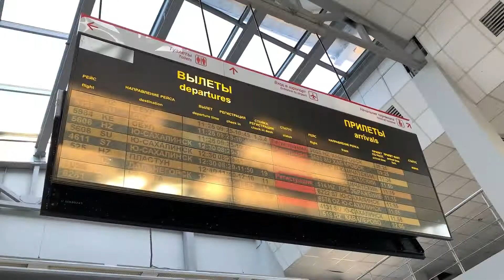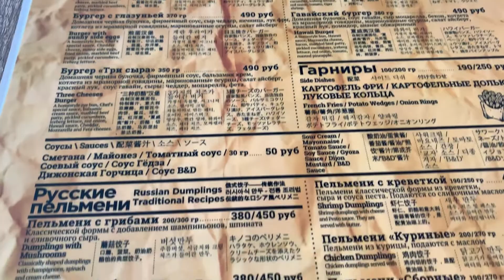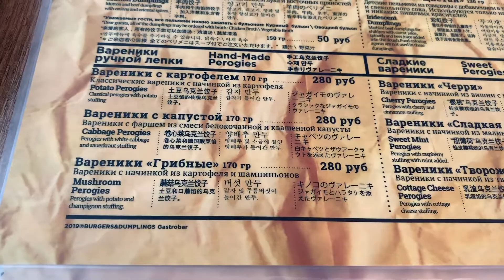ウラジオストク国際空港 ( Vladivostok International Airport )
事前にビザを取るのが面倒ですけど
しかし日系航空会社が就航すると
人気が出そうな予感がします
×：エアロエクスプレス→〇：アエロエクスプレス